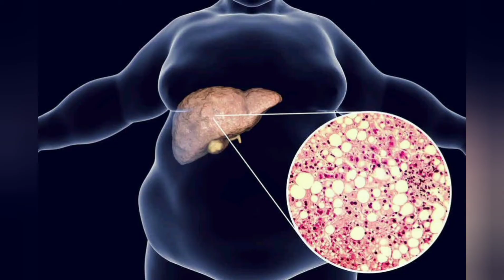Top facts you should know(अमेरिका ने गलती से इस देश पे परमाणु बम फेका था😱Domestic animal Jo shark.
Top facts you should know

Internet Galaxy

New facts knowledge

Twitter ke logo me bird ka naam kya hai-larry the bird
Baby blue whale har din 200 pound baddi hoti hai
america ne galti se south carolin pe atom bomb feka
Silver black gorilla me itni takat hai ki wo 1ton tak wajan lift kar sakta hai
Germany har saal 2000 bomb zameen se uncover karta hai jo world war 2nd me fakke gye the jo fatte hi nahi
Crows 1saal tak ek incident yaad rakha sakta hai
America me 2000active seriel killer hai us wakt
Dog ko small toy se khelna isleye pasand hai kyuki dog wolf ke vasanj hai jo chotte animal ka sikar karte hai isley dog me wolf ki instinct hai
Liver body ka esa part hai jo wapas 3 week me regrow ho jata hai
America me cow shark se bhi jada logo ko kill karti hai

Internet galaxy
Learn to teach

New content channel